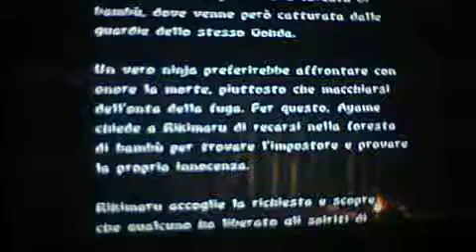tenchu wrath of heaven ep 7 la foresta di bambu